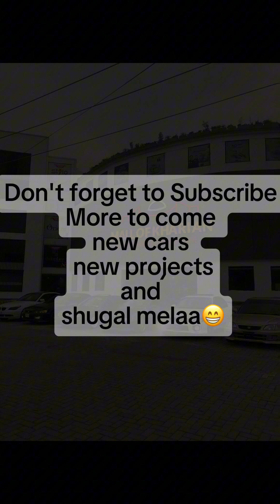Stance Crew Meetup From Kharian First meetup and Rolling shots 🚘✌🏻